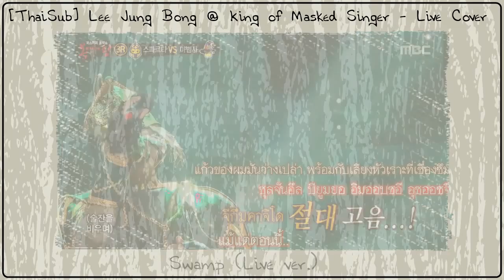[ThaiSub] Lee Jung Bong @ King of Mask - 2 Songs (Please See Description)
[Thai Sub] Nino Maximus Kaiser Soze Soniador And Sparta is 'Lee Jung Bong (Singer)'
@ King of Masked Singer EP.30 on 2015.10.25 - Live Cover
☆ uploaded with HD video
☆ ต้องปรับเสียงคลิป เพราะไม่งั้นโดนตรวจเจอ ก็โดนบล็อกอีก TTTT
☆ ขออภัยที่ไม่สามารถอัพที่นี่ได้ เพราะโดนบล็อก
☆ ดู google drive แบบลื่นๆ เลือกตรงตั้งค่า (รูปเฟืองมุมขวาล่าง)
ดูที่ช่องคุณภาพ (quality) ปรับตามแต่ที่คิดว่าเหมาะสมกับความเร็วอินเตอร์เน็ต

[Thai Sub] Lee Jung Bong - Please (Live ver.)
คาราโอเกะ ไทยซับ เพลง Please โดย Lee Jung Bong
"ถึงผมบอกว่าผมจะรอ.. แต่ขอให้คุณกลับมาก่อนที่มันจะสายเกินไป.."
Original Song By Lee Sora (이소라) - Please (제발)

[Thai Sub] Lee Jung Bong - Swamp (Live ver.)
คาราโอเกะ ไทยซับ เพลง Swamp โดย Lee Jung Bong
"หัวใจของผมมันถูกปิดตายไปนานแล้ว.. แม้สายลมจะพัดกระโชกแรงผ่านมาแค่ไหน.."
Original Song By Jo Kwan Woo (조관우) - Swamp (늪)

[Thai Sub] King of Masked Singer (Live Cover) - All Folders